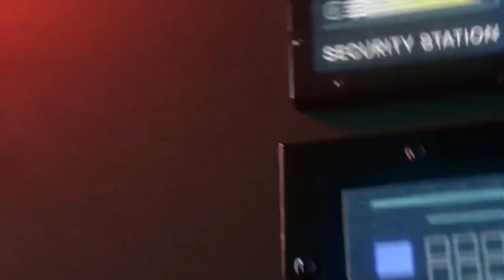AI Uprising ~ What is Reaper? Reaper Codm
Welcome back to Paragon Ops, where we speak about Call of Duty Mobile. Today's video will cover Reaper’s narrative and life in the COD mobile universe. Hey there, The Season 4 Veiled Uprising update for Cod Mobile is available now. I feel like the Iron Will AI-controlled Reaper program of the Atlas Corporation, which is the brain of sector A, seems to be gaining control at this time. the new, aging AI uprising. What do you think? This video is made with the help of the Call of Duty Wiki

Video credits
RebelCODM
Blackrose_CODM

Play with me on Call of Duty Mobile, my player name is Paragon Ops and if you want to join my Clan we are looking for active members. My clan rank is Master the name of the clan is White Ops.

My device is A51
Editing software is VSDC - Editor